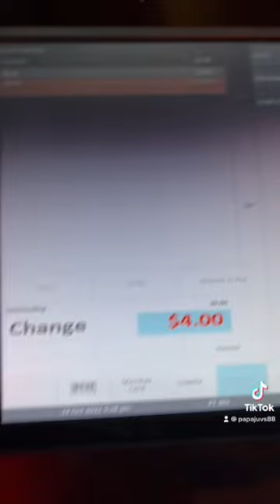the mall cinema brunei / Black adam